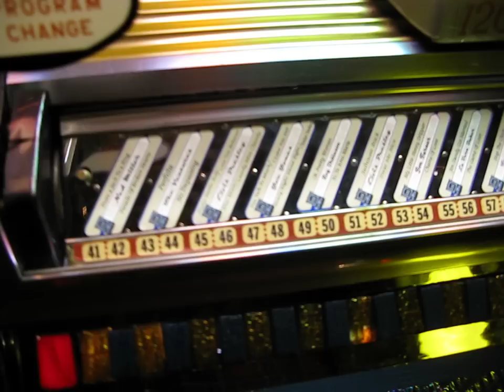Rock Ola 1454 1956 - Freddie Hart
En Rock-Ola 1454 Jukebox i mycket fint orginalskick från 1957 in action...Spelar- Freddie Hart - Lying Again